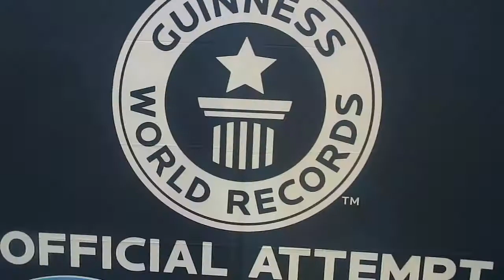Kidtropolis 2016, London - Family Day Out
Half-term Family Day Out at Kidtropolis 2016 at the ExCel Centre, London.